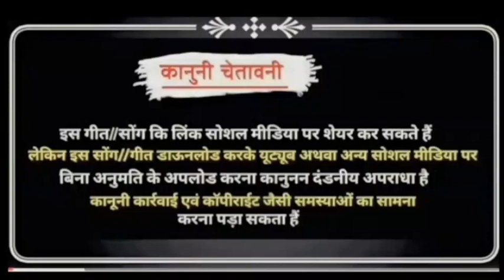!! Badli nakhiyou kheladi_singer Jagdish Rathva bewafa timli(બદલી નાખ્યો ખેલાડી) vBDJ Remixofficial.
DJ Remix official

singer Jagdish rathva na nava bewafa gito

vipul bandol official channel saport karo bro